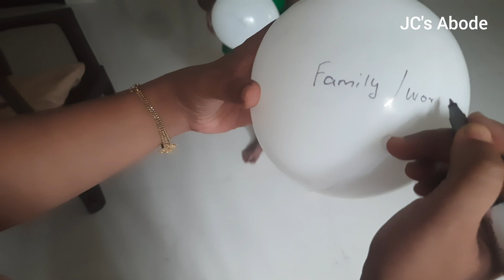Attention Parents !!! Play this game with your kids | Life skills through Game | learn by playing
Hi parents, Recently I came across this idea of teaching my kids through play. This is an initiative.